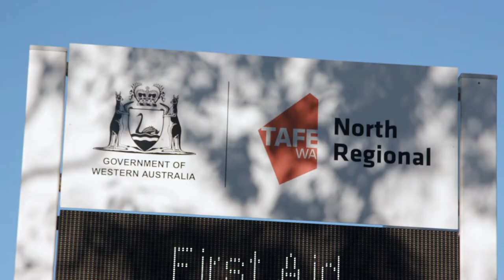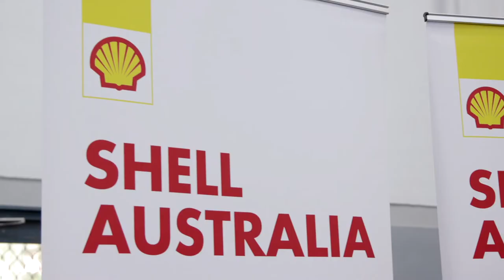2019 West Kimberley Careers Expo - Broome Senior High School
Talks about what goes in to running the Careers Expo and the importance of a wide range of stakeholders who can support and engage in the event to making it a success.
Interviews Career Expo Committee members.
Video credit: Australian Curriculum and Reporting Authority.